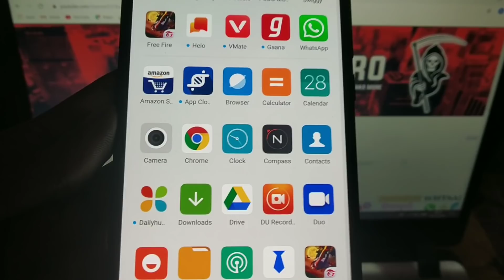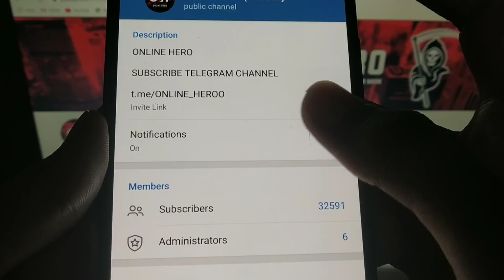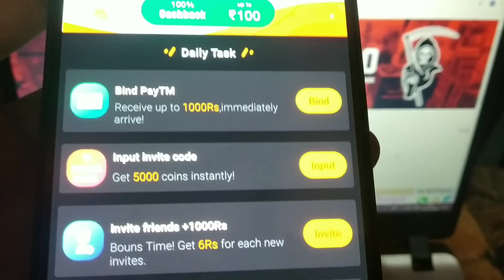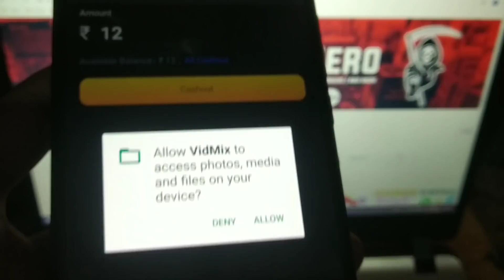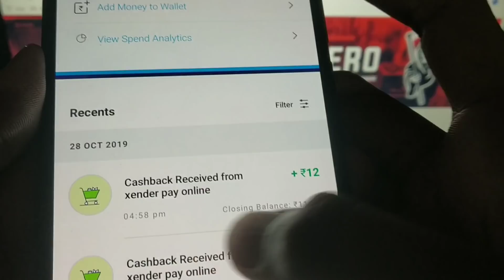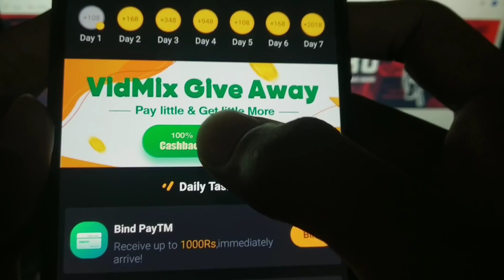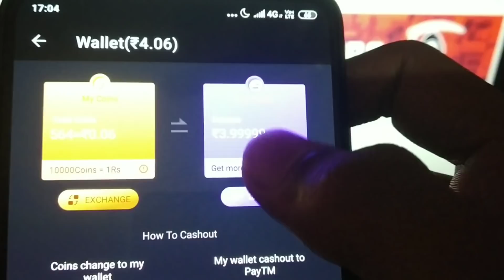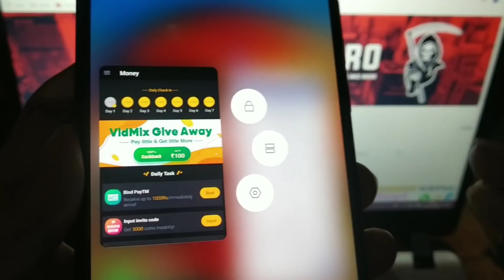UNLIMITED TRICK ADD !! Rangoli Giveaway + Paytm Trick !! 1Click-₹20, 10Click-₹200 Instant Paytm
1. 36+₹36₹+36₹ Paytm earning Trick.
2. Today Unlimited Paytm Add Money Trick.
4. 1Click = ₹20 Paytm 10Click = ₹200 Paytm.
5. Paytm Add New Unlimited Trick Earn ₹1000.

Reffer Code:- 0VDTM (Must Use Reffer Code To Get SingUp Bonous)

Reffer Code:-0VDTM

NOTE: THIS VIDEO IS ONLY FOR EDUCATIONAL AND INFORMATIONAL PURPOSES. I Shamit from Online Hero channel can't guarantee that you will make money from this or any of my video.

Problem solved👉👉

Paytm Add